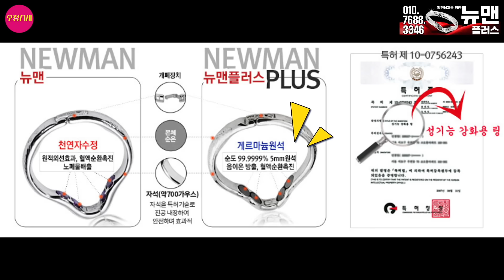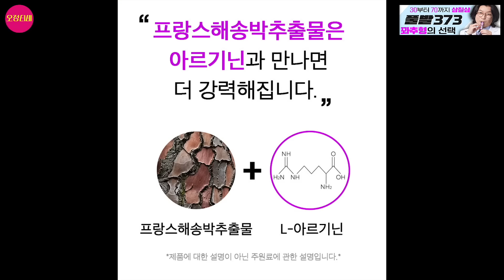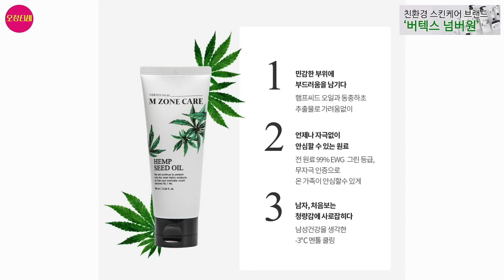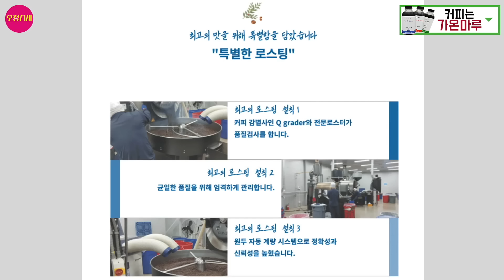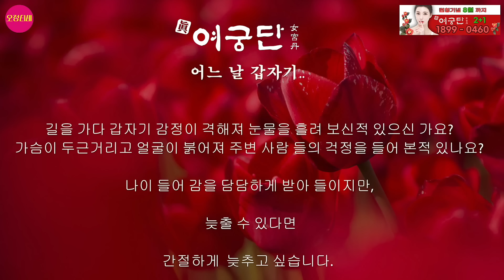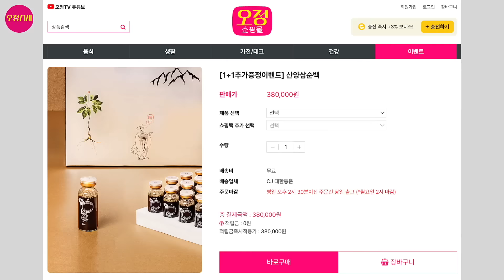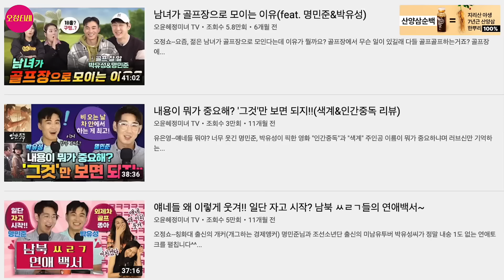제대로 놀 줄 아는 그녀들.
오정TV와 함께 할, 하늘같은 광고주님을 기다립니다^^